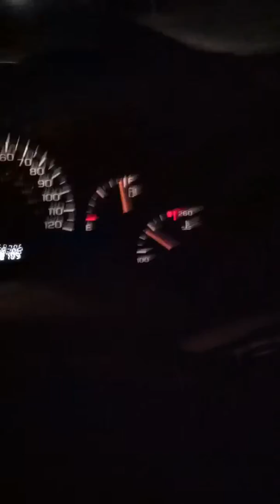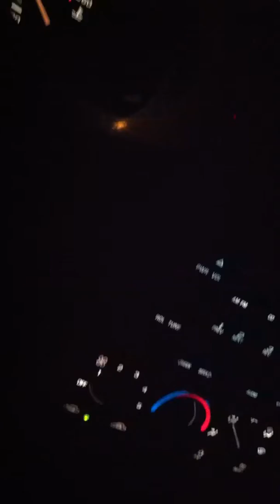Take me Home on the radio!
I love you 92.3nowfm. Ignore my singing lol, it was a big spontaneous moment.